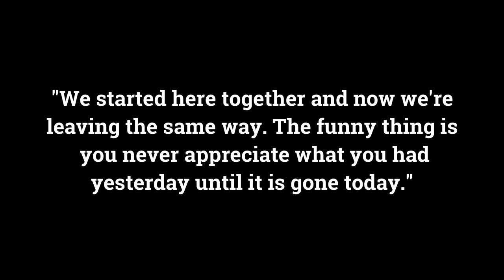The Fellas go Backpacking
The big sad is coming. Brace yourselves

Jim Croce - Time in a Bottle
High Kings - Parting Glass
Elton John - Your Song